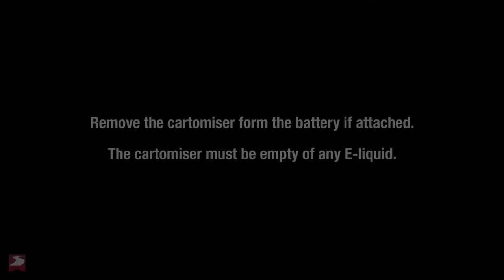Infinite Vapour Pro Tank, CEH4, Evod Core/Wick Replacement Demonstration